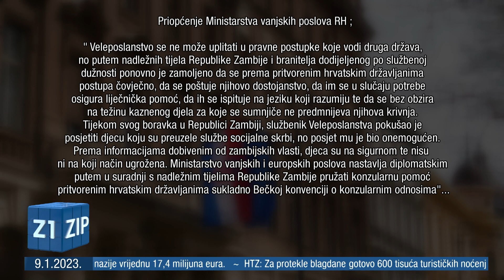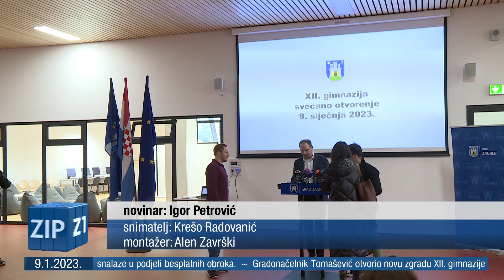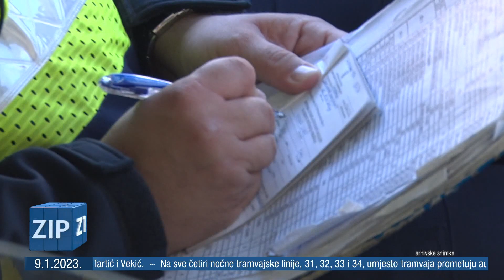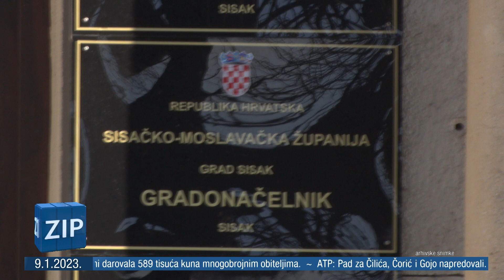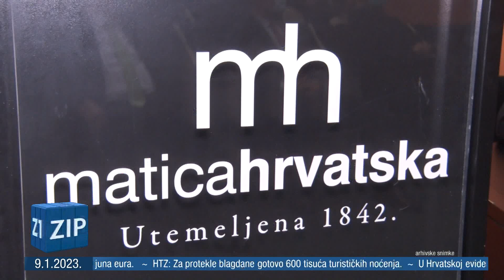ZIP - 9.1.2023. - SREDIŠNJE VIJESTI Z1 TELEVIZIJE